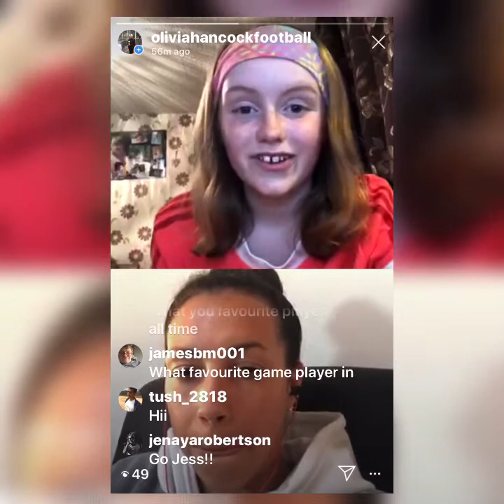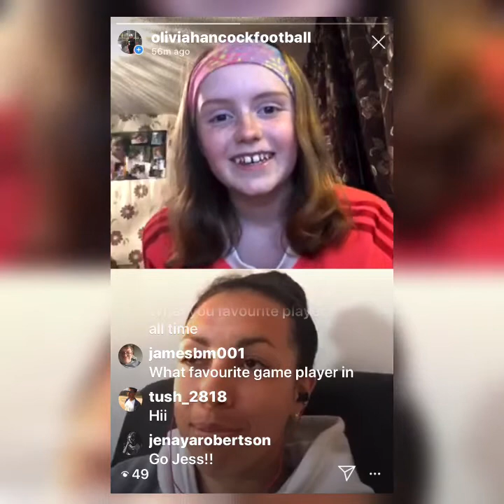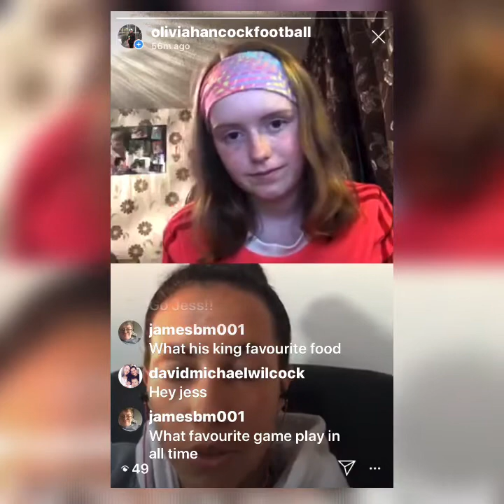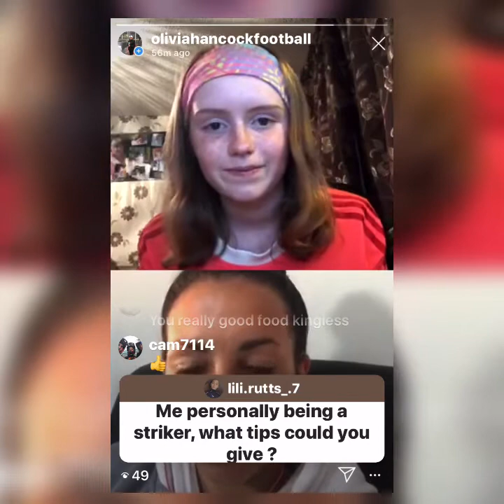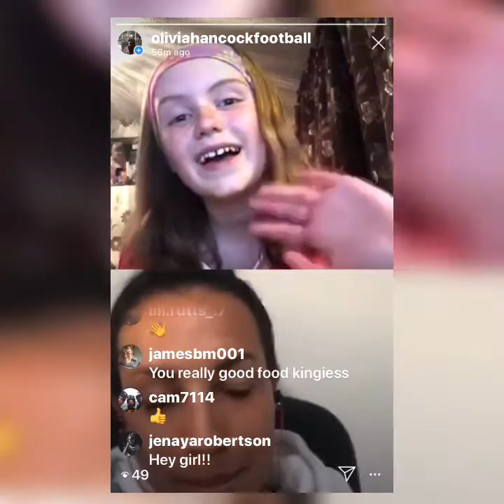Highlights From IG live chat with Jess King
Highlights of IG live with Lewes Fc player Jess King.